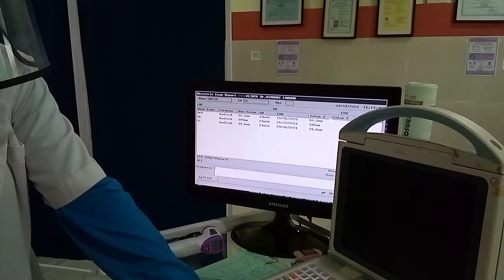Alhamdulillah Sesuai Harapan || Mugia Dilongsongkeun Tina Sagalana... Aamiin || USG Kandungan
USG kandungan